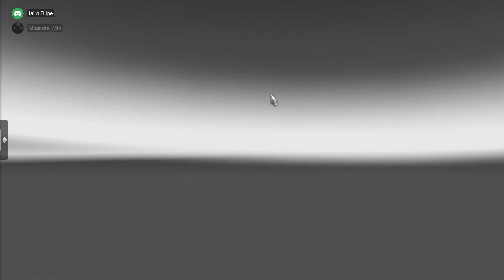ETS2 1.46 [Gamepad Xbox S] | Scania R480 - Tandem | Comboio - Destino Escandinávia - 6/00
Euro Truck Simulator 2 modo comboio - Viajando na companhia do meu parceiro Jairo.

MOD's usados

Sim Dashboard - Botton box, instrumentos, GPS diretamente no seu tablet ou celular Android

Rigid Chassi
RJL Scania tandem addon by kast 1.4x

Pack Reboque Ekeri (Oficina Steam) + Addon

ADD-Ons
Demais MOD's na Oficina Oficial da Steam